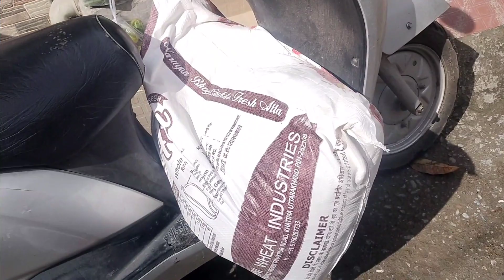My shop's famous food🤗🍛(Vlog 3)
monikas Vlog
greavy momo ki recipe
how to make greavy momo
greavy momo bnana sikhe